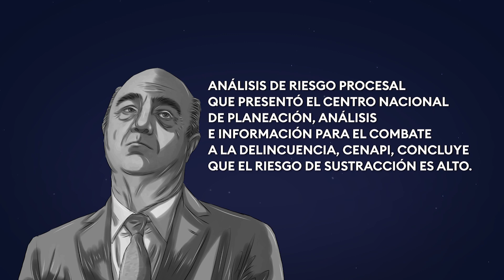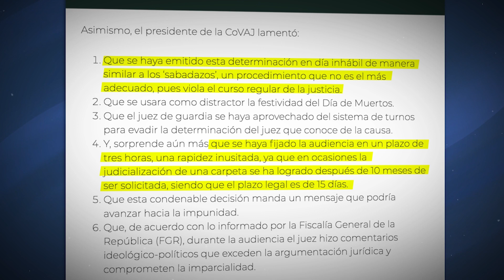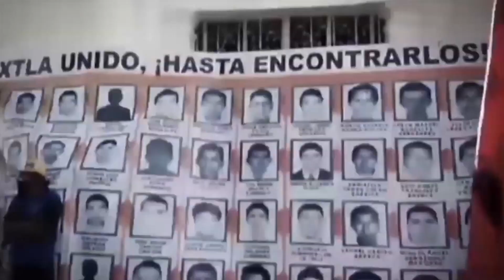FGR impugnará las medidas cautelares en el caso del exprocurador de Justicia, Jesús "N"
La FGR México impugnará el cambio de medidas cautelares dictadas por el juez José Rivas González en el caso de Jesús “N”, exprocurador de Justicia, a quien se la acusa de delitos relacionados con la desaparición de los 43 normalistas de Ayotzinapa.